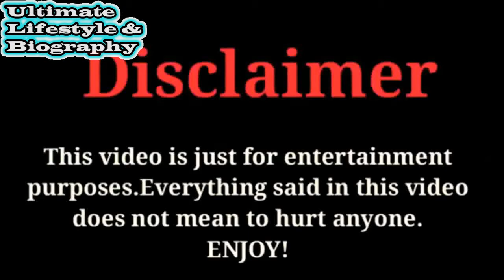Sun Qian | Lifestyle & Biography 2020 | New Boyfriend | Family | Net Worth | And More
In This channel i upload daily 3 videos of famous local and international celebrities lifestyle and biography videos.
Thanks...